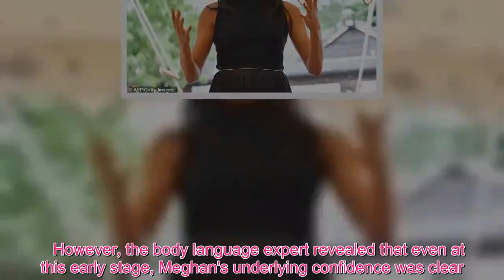Meghan Fashion - How Meghan has gone from‘in-love’ fiancée to empathetic Duchess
Meghan Markle was still relatively unknown to the British public when she and Prince Harry stepped out hand-in-hand as a newly-engaged couple, exactly a year ago.And now, experts have revealed how the former actress has gone from being Prince Harry's 'in-love' fiancee to showing her strengths as a confident public speaker and empathetic Duchess over the past 12 months.Body language expert Judi James explained how Meghan presented herself and Harry as 'the new Hollywood-esque power couple on the block', as they posed for photographs outside Kensington Palace this time last year. She described how the Duchess has since developed from a royal 'newbie', joining the Queen on an engagement in Cheshire just a month after her wedding, to a 'passionate' and effective campaigner in her own right.Here, Judi - author of the Body Language Bible - tells FEMAIL what Meghan's body language has revealed about her over the past 12 months...   COUPLE IN LOVE Meghan, 37, and Harry, 34, looked every inch the loved-up couple when they walked out of Kensington Palace holding hands, shortly after their engagement was announced. Judi explained: 'Meghan used a lot of face-gazing appreciation signals with Harry and the kind of loving smiles that were in keeping with the couple's unveiling as the new Hollywood-esque power couple on the block.'  This continued with the Duke and Duchess's 'sultry' official engagement photographs, taken by fashion photographer Alexi Lubomirski in the grounds of Frogmore House. 'Their photos took royal sexiness to a new level, with Meghan sitting between Harry's legs leaning back onto his torso or clutching at his arm looking beautiful enough to be in a perfume ad,' Judi said.   However, the body language expert revealed that even at this early stage, Meghan's underlying confidence was clear.'The clues to the Meghan we are now seeing more of though came in the way she used subtle tie-sign taps and arm-rubs to both steer the choreography during their photo-call or to signal reassurance to a prince that we had never before seen as being lacking in ego and performance confidence,' she explained.'One minute she was flirting with Harry, the next she was using quasi-maternal gestures to control and dominate. 'Her small pats on his back while they were out in public showed high levels of confidence.' ROYAL NEWBIE  While Meghan was already an accomplished actress, she still had to make the transition to full-fledged royal.This was particularly evident when the Duchess joined the Queen for a day of engagements in Cheshire in June, just a month after the royal wedding.'We saw Meghan the newbie, following the Queen around for a day to learn the ropes and looking sweetly childlike and submissive as she did so,' Judi explained.  'Of course, she has immersed herself in the royal protocol, learning how to sit with her legs and arms crossed demurely.' Meghan was also seen learning from Kate when they attended the Wimbledon women's singles final together in Jul